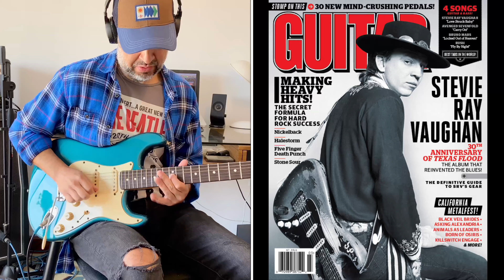Crossfire (Improvisation)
Stevie Ray Vaughan cover (Evandro Nunes)